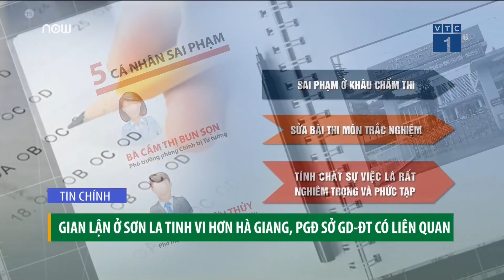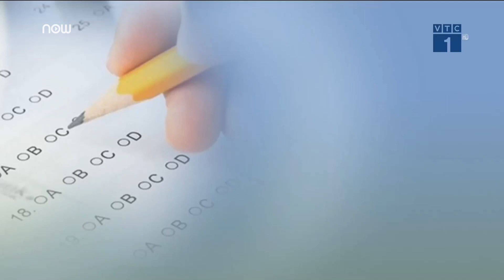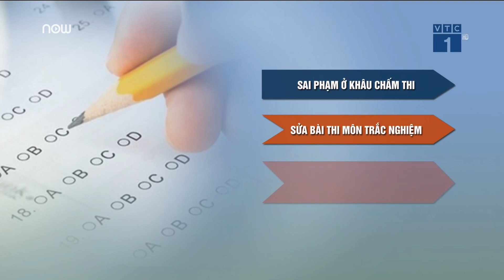Bản tin Chào buổi tối ngày 23/07/2018 | VTC1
VTC1 | Bản tin Chào buổi tối ngày 23/07/2018 với những thông tin đáng chú ý:
- Gian lận điểm thi ở Hà Giang: Bắt cấp trên của ông Vũ Trọng Lương
- Gian lận ở Sơn La tinh vi hơn Hà Giang, PGĐ sở GD-ĐT có liên quan
- Ông Trương Minh Tuấn bị tạm đình chỉ công tác bộ trưởng Bộ TT&TT
- Nghi án người đàn ông tâm thần sát hại bố, vợ và con ở nghĩa địa
- Bà chủ nghi bẻ răng, cắt tai người làm khi “ngáo đá” khai gì??
- Mải chơi điện thoại đang sạc, bé trai bị giật cháy xém ngực
- Sau 3 ngày sinh con, bà mẹ bị nứt hộp sọ